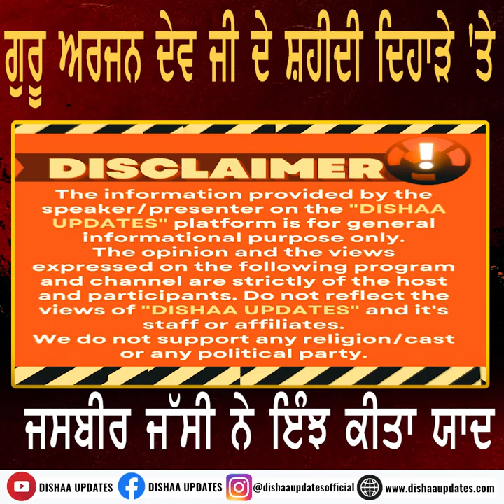ਗੁਰੂ ਅਰਜਨ ਦੇਵ ਜੀ ਦੇ ਸ਼ਹੀਦੀ ਦਿਹਾੜੇ 'ਤੇ ,ਜਸਬੀਰ ਜੱਸੀ ਨੇ ਇੰਝ ਕੀਤਾ ਯਾਦ ,ਗੁਰਬਾਣੀ ਦੇ ਰੰਗ ‘ਚ ਰੰਗੇ ਦਿਖੇ ਗਾਇਕ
ਗੁਰੂ ਅਰਜਨ ਦੇਵ ਜੀ ਦੇ ਸ਼ਹੀਦੀ ਦਿਹਾੜੇ 'ਤੇ, ਜਸਬੀਰ ਜੱਸੀ ਨੇ ਇੰਝ ਕੀਤਾ ਯਾਦ
 ਗੁਰਬਾਣੀ ਦੇ ਰੰਗ ‘ਚ ਰੰਗੇ ਦਿਖੇ ਗਾਇਕ